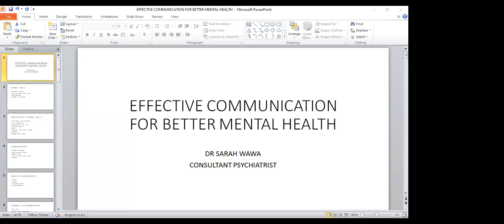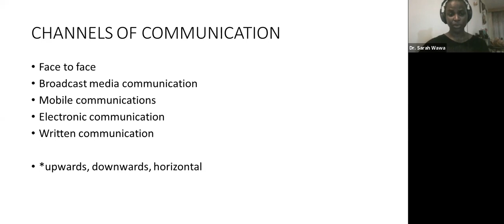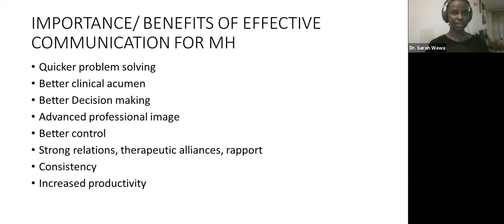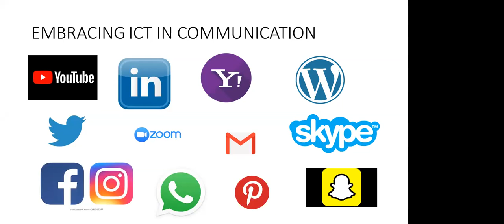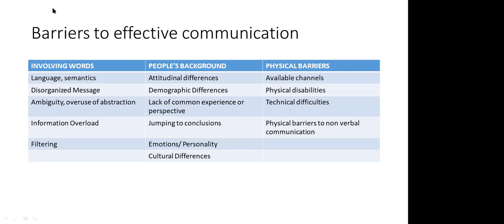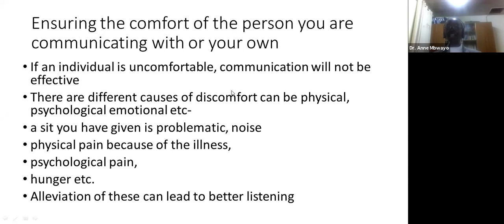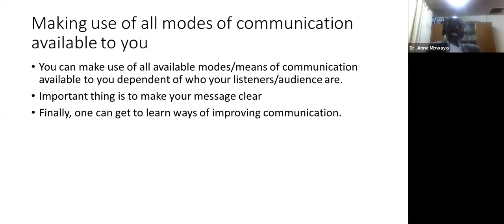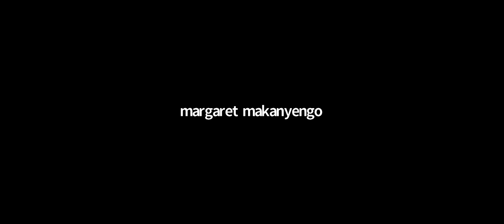Effective Communication for Better Mental Health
KMA-KPA-KCOA-NNAK-CPAK Mental Health Webinar Series